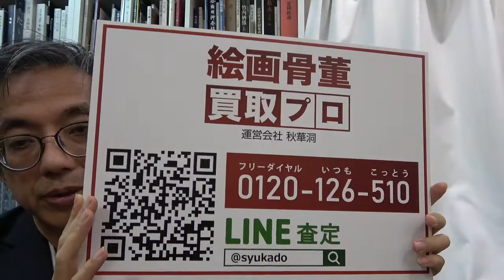中延にお住まいの皆様、美術品の買取致します。銀座から無料で出張査定も。【絵画骨董買取プロby秋華洞】